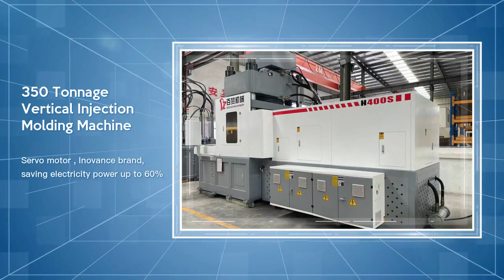best manufacturer: plastic injection molding machine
In this video, I’ll show you best manufacturer: plastic injection molding machine.

Hommar Industry Co., Ltd, acquired tens of elite companies who are engaged in developing and manufacturing plastic or hardware products in past more than 20 years. Hommar's business is combined with plastic molding machine design and production , plastic mold design and production , hardware mold design and production , plastic products design, production and assembly, hardware products design, production  and assembly ,pad printing and silk screen printing process. Hommar can serve customers not only with single process service but one -stop purchase from concept to packing. So far, there are more than 5000 customers all over the world choosing us as long term vendor from electronics, telecommunication, home appliance, kitchen appliance, textile, shoes, automobile, machinery, gift, lighting, toys, health &medical, packing and so on. And we gain many good reputations and lasting trust from all customers by professional and high efficiency service and high quality standard qualified products.

best manufacturer: plastic injection molding machine Dongguan Hommar Hardware Co.Ltd. DongguanHommarHardwareCo.Ltd.